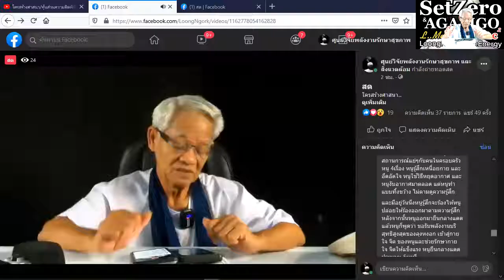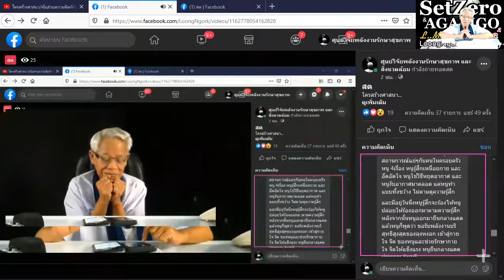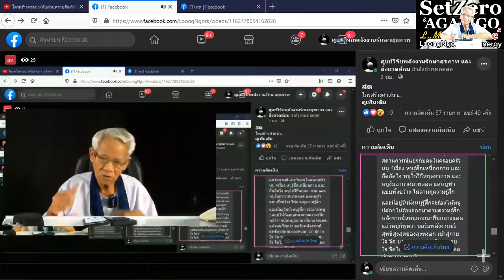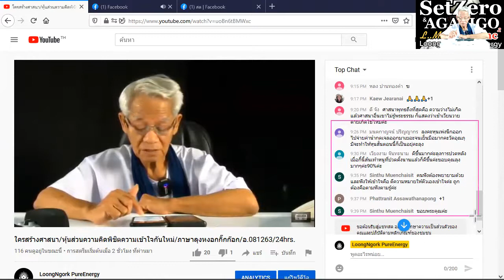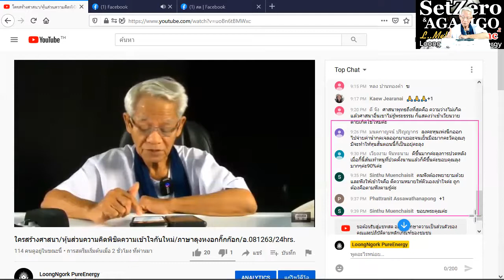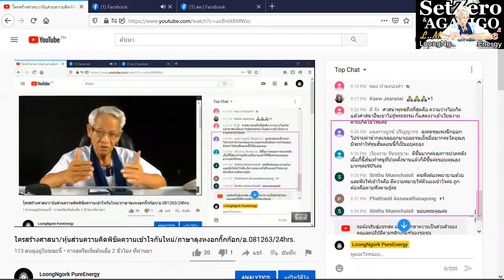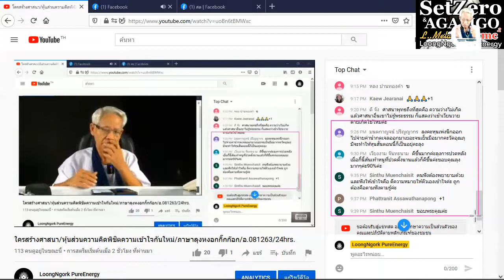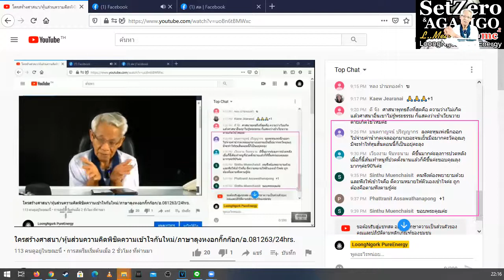อยู่ดีๆก็ร้องให้ / New knowledge in 21st century I LMElaw I 07ธค63 I 24Hrs